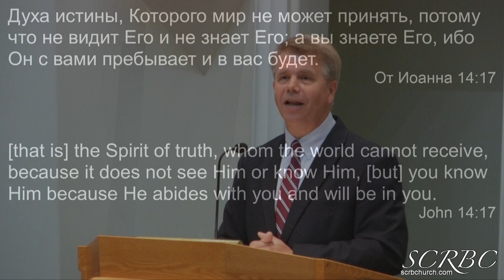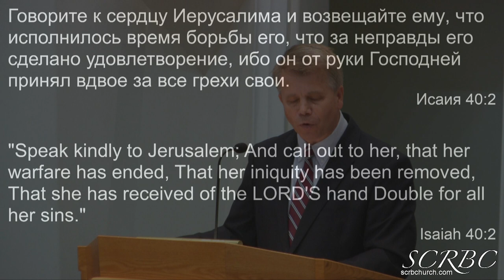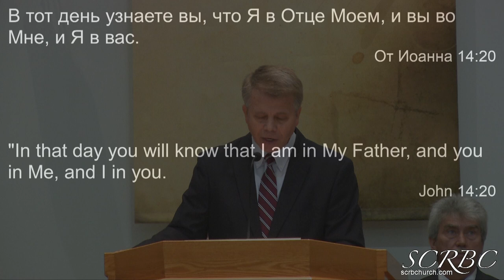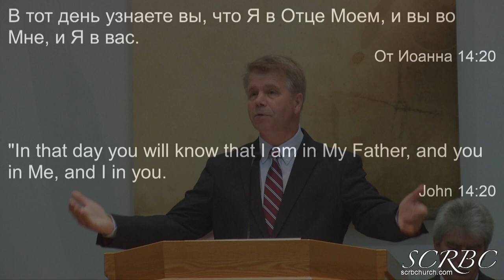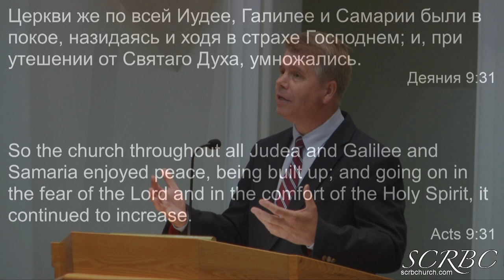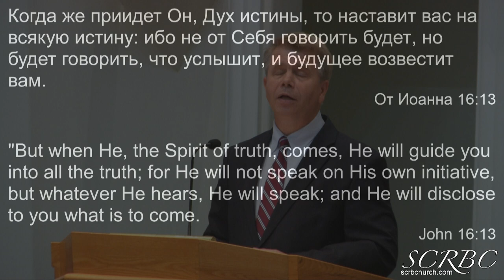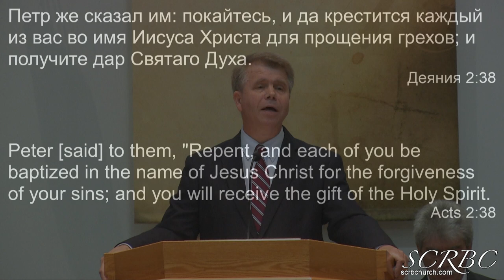05 31 2020 Утешитель Г Кронин